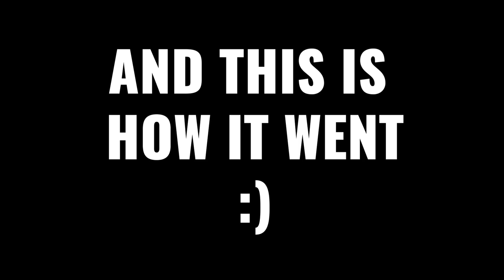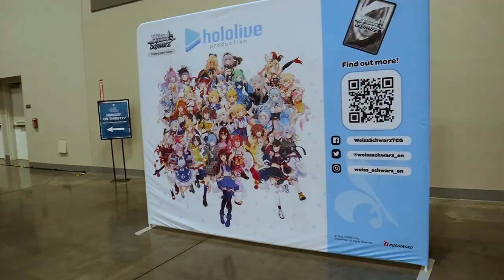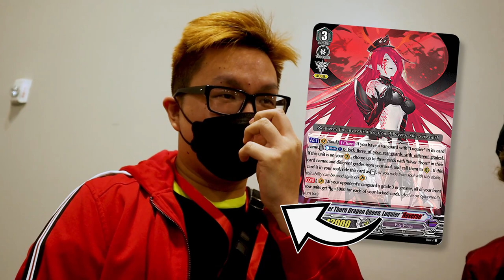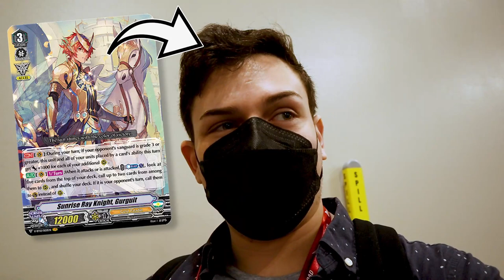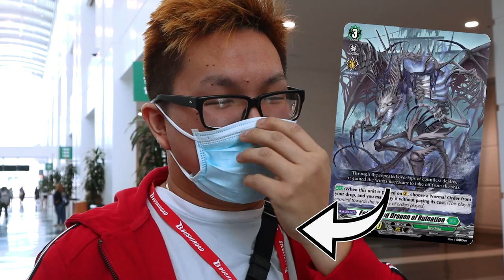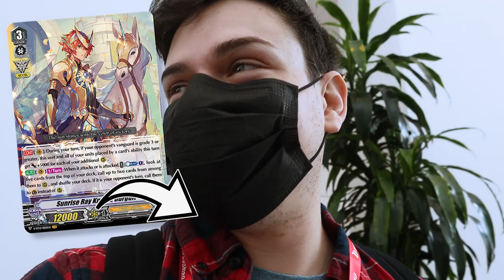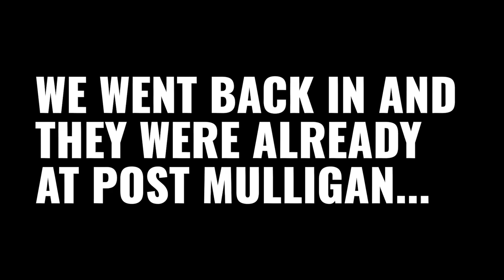Bushiroad Spring Fest 2022 Vlog | Ontario, California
Richard, Miles, Atlas, and friends went to Ontario last weekend to participate in Spring Fest 2022! Hope you enjoy watching our vlog!